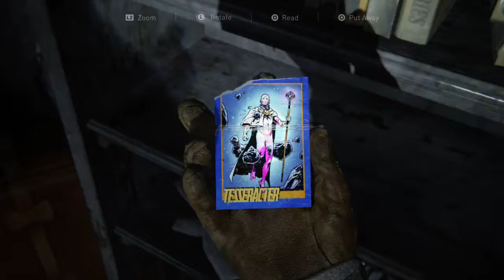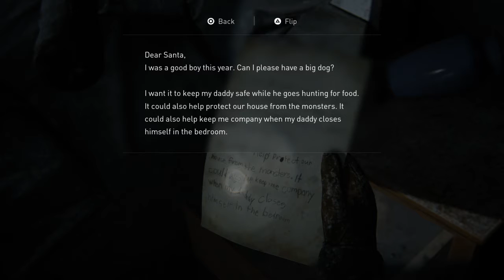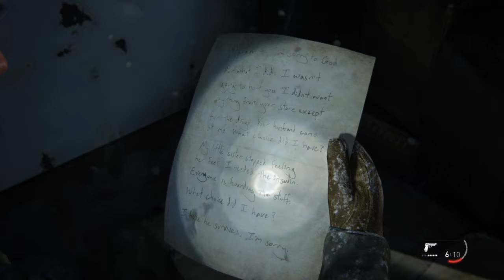The Last of Us™ Part II_Improved Gameplay Awesome Sauce